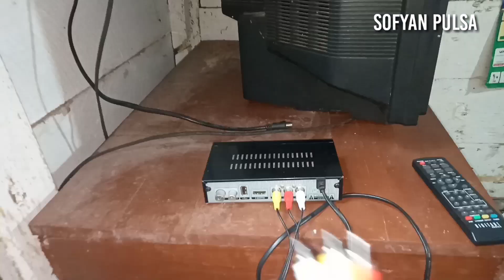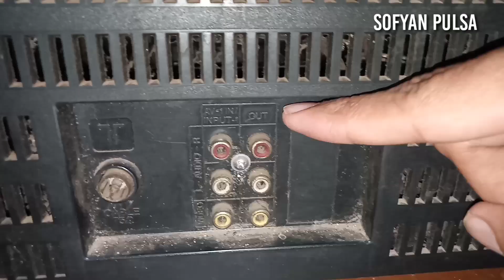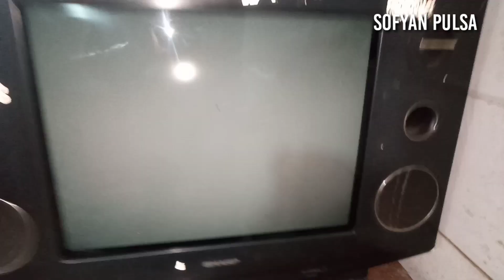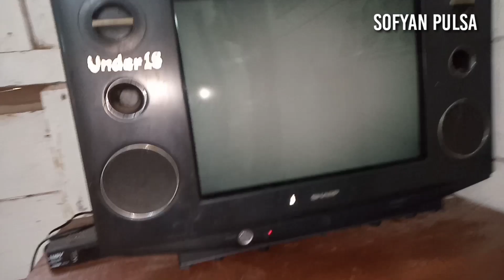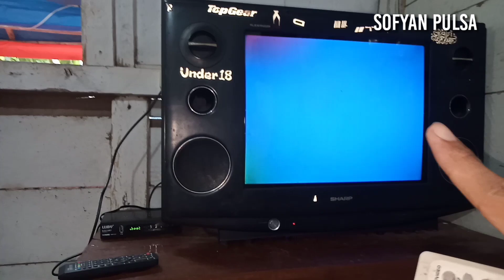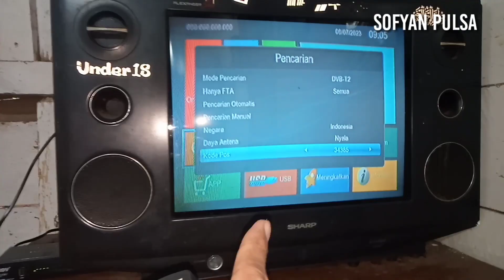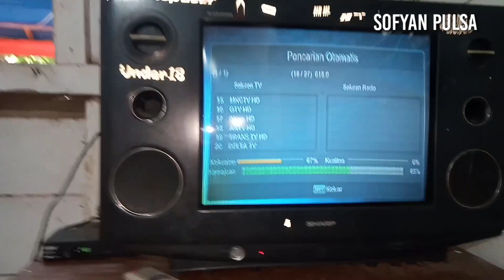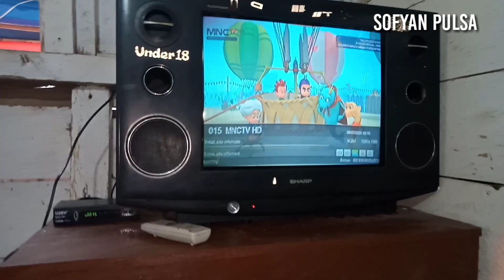Cara memasang Set Top Box LUBY T2 01 Ke TV TABUNG SHARP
CARA PASANG STB LUBY T2 01 Ke TV Tabung Terbaru 2023

dalam vidio ini menjelaskan cara pasang STB LUBY DVB T2 01 pada tv tabung

ayo beralih ke TV DIGITAL sebelum ASO 7 JULI 2023 jangan nunggu mati Setidaknya, ada tiga tahapan penghentian siaran TV analog, yaitu Tahap I paling lambat 30 April 2022, Tahap II paling lambat 25 Agustus 2022, dan Tahap III paling lambat 2 November 2022. Lantas, daerah mana saja yang masuk dalam penghentian siaran TV analog Tahap I, khususnya di Pulau Jawa? 7 JULI 2023 SUMATERA

vidio lainnya